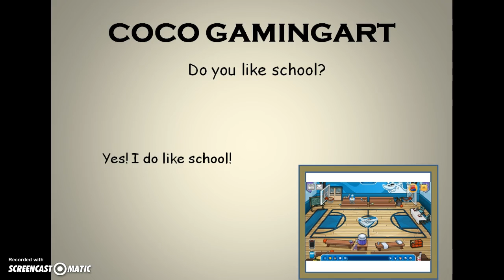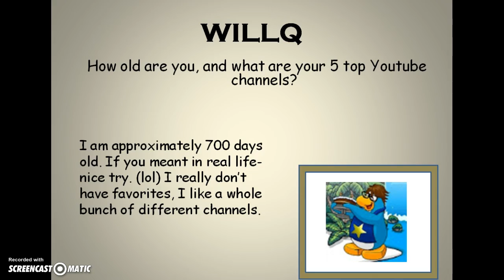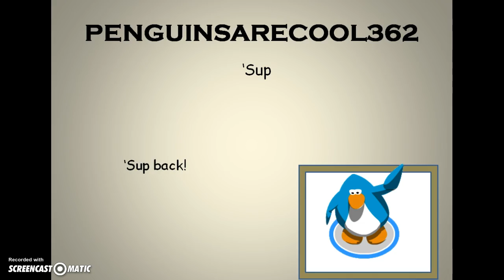AskGabe Episode 6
AskGabe is back for a second season! There is a totally new thumbnail, and a completely new design! I hope you like it! Be sure to submit your questions in the comments!